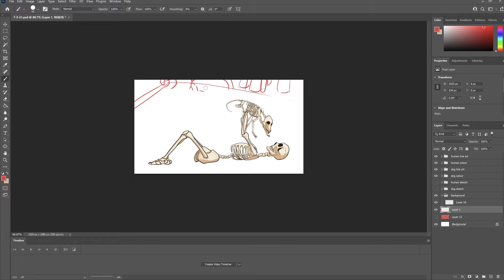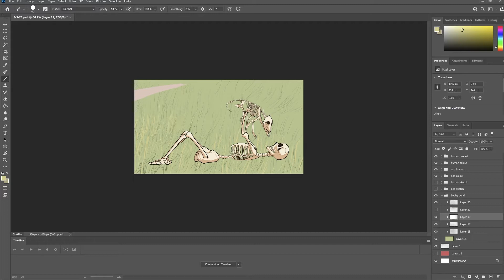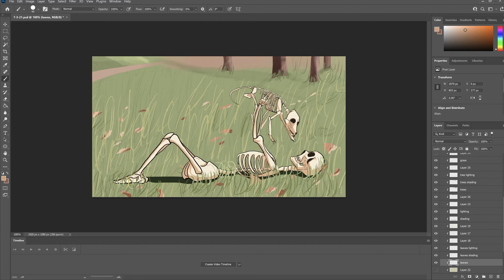Where can I adopt an undead puppy? - background speedpaint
Yes, I am dead. But I am dead with an undead puppy. So it's worth it.